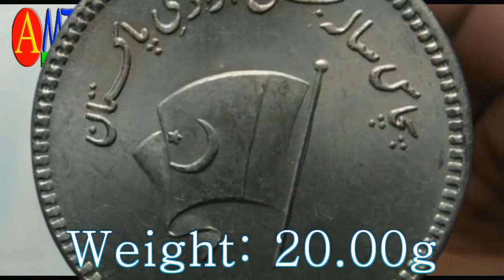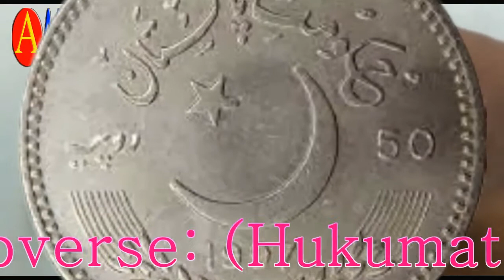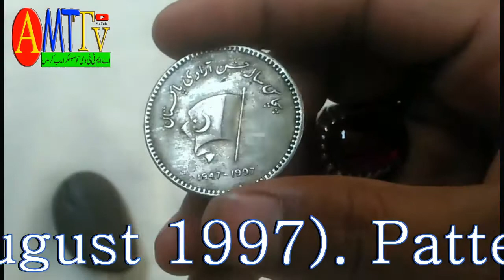50th Anniversary of the Independence of Pakistan / Rs.50 coin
amt tv
A.M.T Tv
Technical Talk Tv
50th Anniversary of the Independence of Pakistan / Rs.50 coin